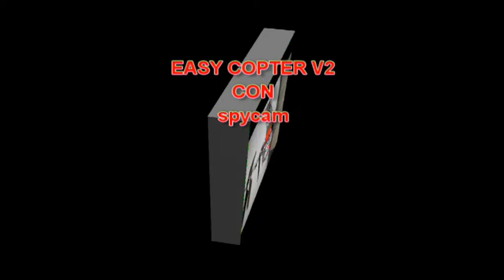easy copter v2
breve volo con vento.